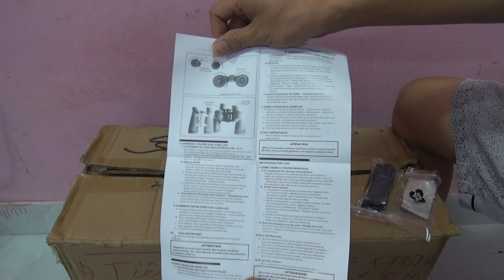Ống nhòm săn ong hàng cao cấp giá rẻ phục vụ LH 0824 016 383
Chuyên cung cấp vật tư ngành ong nội địa
Quần áo bắt ong mật, quần áo bắt ong rừng, thùng quay mật ong, thùng nuôi ong, phấn hoa, bột đậu, bình xịt khói, dao cắt mật, mũ bảo hộ, áo liền mũ và tất cả các vật tư khác
Fanpage Facebook
Bản quyền thuộc về Vương Bắc Giang